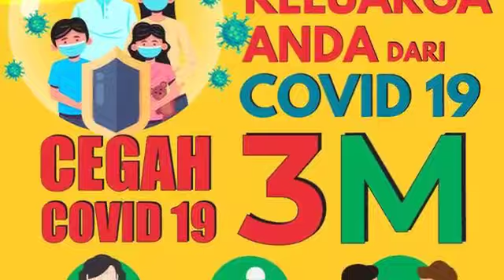Pesan Natal 2022 dari Keuskupan Agung Semarang, Solo dan Kedu